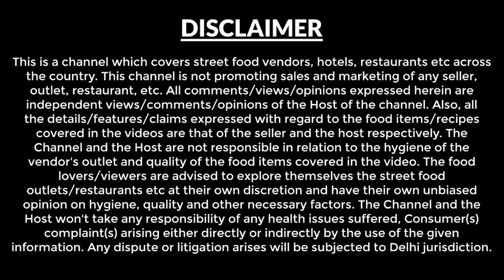Must Try Indian Sweets | Incredible India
During our 3 years of travel in India, we have tasted many sweets in various states. In this video i am sharing with you my top sweets experiences of India.

Though the list is long but i have tried to reduce it keeping the length of the episode in mind.

Along with this you will also see Meethi Dal recipe of Himachal Pradesh, This is made from dry fruits.

Following are the episodes which have videos of sweets mentioned in the video

Katra to Patnitop - Jammu & Kashmir - Kud Patisa
Prem Sweets

Shimla - Himachal Pradesh - Meethi Dal
Shamlog Village

Lucknow - Uttar Pradesh - Makhan Malai
Food Stall at Gol Darwaza

Agra - Uttar Pradesh - Paan Petha & Sandwich Petha
Panchhi Petha

Jodhpur - Rajasthan - Gulab Jamun
Chaturbhuj Ramesh Chandra

Kolkata - West Bengal - Jalbhara Sandesh, Baked Rosogolla & Mango Curd
Balaram Mullick & Radharaman Mullick
K.C Das

Salipur - Odisha - Khirmohan (Rasgulla)
Bikalananda Kar’s

Puri - Odisha - Chhena Poda
Local Shop near Shri Jagannath Temple

Hyderabad - Telangana - Apricot Delight
Ulavacharu

Hyderabad - Telangana - Dry Fruit Pootharekulu
Vellanki Foods

Panjim - Goa - Mangganem
Mum’s Kitchen

Varanasi - Uttar Pradesh - Meetha Paan
Keshav Tambul Bhandar

Meethi Dal Recipe:

Ingredients Needed - as explained in the video

Roasted Peanut
Few Dry Fruits
Jaggery (Boil it in water)
1 Tbsp. Saunf (Fennel Seeds)
Few dry Coconut pieces

Hope you have enjoyed watching this video, if you have any opinion to share, please feel to write back your views in comments below.

Thanks
Harish Bali